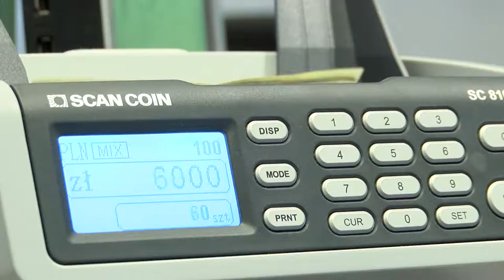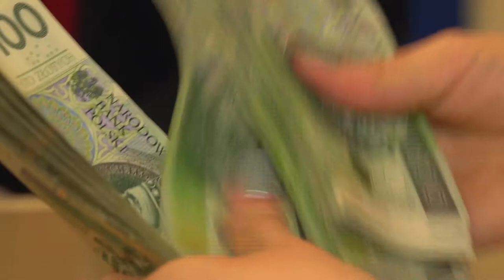A ty na co wydasz 5 mln zł?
Wypowiedź: Monika Szlosek, dyrektor Bankowości Detalicznej i Inwestycyjnej, Deutsche Bank.

5 mln złotych – za taką sumę można kupić dwa 150-metrowe apartamenty na warszawskim Mokotowie czy Żoliborzu, lub zdecydować się na średni standard nieruchomości i zostać szczęśliwym posiadaczem aż dziesięciu 60-metrowych mieszkań w stolicy. To tylko jeden z pomysłów na wykorzystanie odziedziczonych milionów. Jak wynika z najnowszego badania Deutsche Bank, to właśnie na rynek nieruchomości szczęśliwy posiadacz fortuny skierowałby swoje pierwsze kroki. Aż 28 proc. Polaków zainwestowałoby pieniądze w zakup mieszkania. Pod tym względem nasze preferencje nie zmieniły się niemal na przestrzeni ostatnich dwóch lat.

Niemal co trzeci ankietowany zadeklarował, że dzięki otrzymanym pieniądzom, chciałby pomóc swoim bliskim. Taką chęć znacznie częściej wyrażały osoby starsze. – Wraz z wiekiem rośnie potrzeba wsparcia swoich bliskich. To naturalne, że rodzice i dziadkowie, posiadając większe pieniądze, chcieliby wspomóc młodsze pokolenia, które nie zawsze stać np. na zakup mieszkania – mówi prof. Małgorzata Bombol ze Szkoły Głównej Handlowej.

Aż 41 proc. osób powyżej 50 lat podzieliłoby się pieniędzmi z rodziną, podczas gdy wśród trzydziestolatków odsetek ten był dziesięciokrotnie niższy. Osoby młodsze z kolei chętniej przeznaczyłyby pieniądze na kształcenie swoich dzieci, np. opłacając ich edukację za granicą. Równocześnie jednak od ubiegłego roku o połowę (z 6 do 3 proc.) zmniejszył się odsetek osób, które wsparłyby wybraną organizację charytatywną.

Na trzecim miejscu wśród głównych celów na które spożytkowaliby 5 mln zł, Polacy wskazali na spłatę długów. – Liczba wskazań tej właśnie odpowiedzi oznacza, że nawet w obliczu nagłego awansu na milionera, Polacy myślą zdroworozsądkowo: najpierw spłata zobowiązań, a dopiero potem przyjemności.

Co interesujące, w ubiegłym roku Polacy pytani o przeznaczenie niespodziewanie otrzymanych pieniędzy częściej niż dziś wskazywali na zamiar założenia własnego biznesu. Takie plany uplasowały się wówczas na trzecim miejscu, w tym roku spadły aż o trzy miejsca, na pozycję szóstą.  Bardzo pozytywnym wnioskiem płynącym z sondażu jest fakt, że Polak z 5 milionami zł na koncie, nie zrezygnowałby z pracy. Na taki krok zdecydowałby się nieznaczny odsetek – zaledwie 0,7 proc. ankietowanych.

Prawie 8 proc. potencjalnych milionerów wybrałoby się w podróż życia, a 1,6 proc. kupiłoby apartament za granicą, by móc spędzać w nim wakacje. – Konsumpcja w Polsce od lat nieprzerwanie rośnie. Mamy już dostęp do wszystkich światowych produktów w sklepach, także luksusowych. Dynamicznie rozwija się e-handel, coraz chętniej wyjeżdżamy w dalekie, egzotyczne podróże – mówi prof. Bombol. – Są jednak takie dobra, których koszty są poza zasięgiem znakomitej większości. Jak pokazuje badanie, podróż życia, np. dookoła świata, czy zakup apartamentu za granicą, nadal rozpatrujemy w sferze marzeń, a nie realnej możliwości.